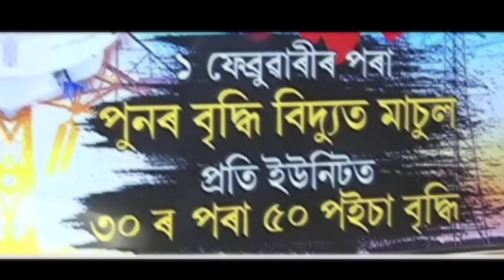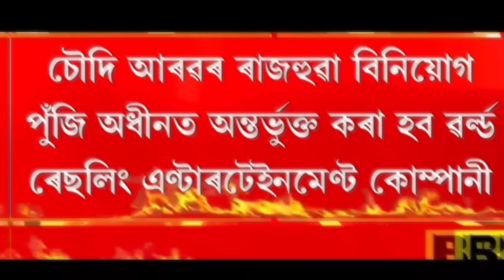Breaking News || Today Big News || Himanta Biswa News || Students Important News,Assamese news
Breaking News || 28 January 2023 || Himanta Biswa News || Students Important News,Assamese news